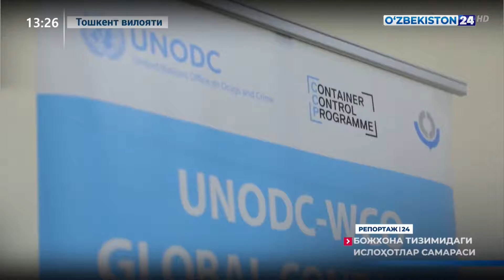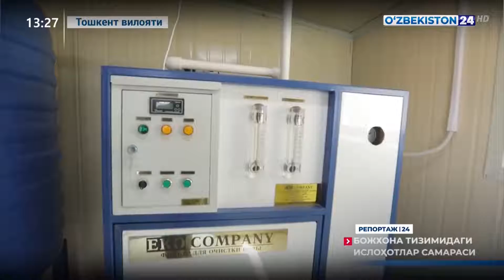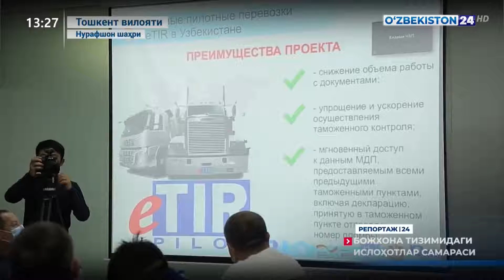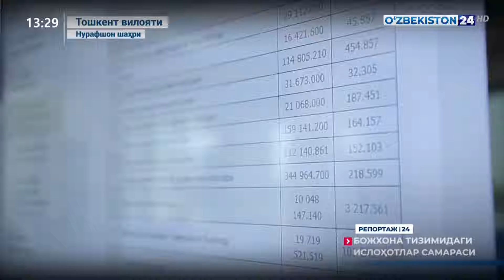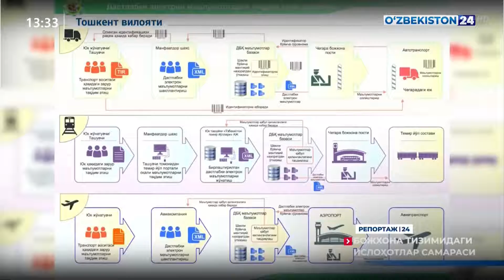Божхона тизимидаги ислоҳотлар самараси